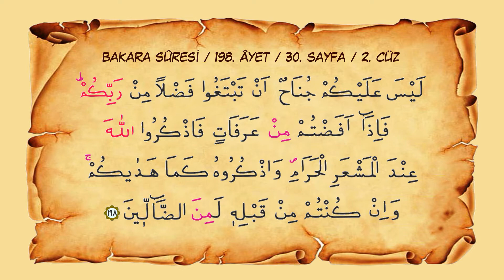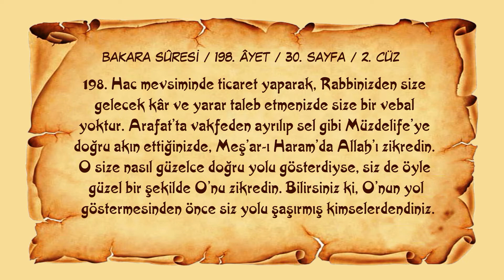Sayfa 030 // Sure 002 //Bakara Sûresi // Ayet 198